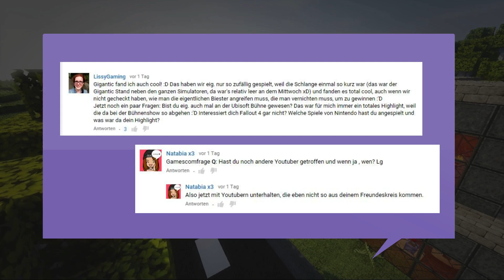Minecraft | DDMC #354 ★ Youtuber Treffen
► Let's Play - MINECRAFT Version 1.8

Deine tägliche Dosis Minecraft. Jeden Tag eine neue Aufgabe, neue Abenteuer und neue  Herausforderungen. Täglich grüßt der Creepermann und so bringt uns das neue Minecraft LP Format wieder ein wenig zurück an die Anfänge.